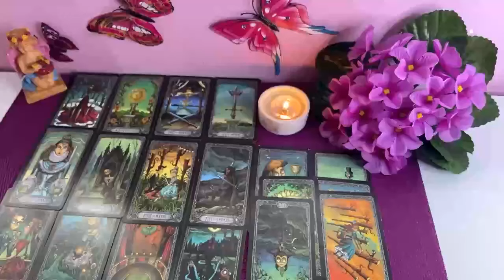LIBRA ❗️YOU’RE BEING INVESTIGATED AND YOU DON’T EVEN KNOW IT🧐SOMEONE HAS BIG PLANS😱